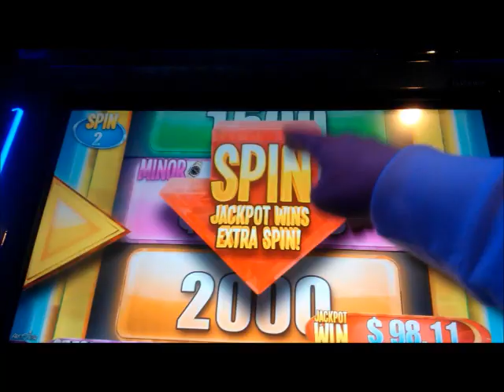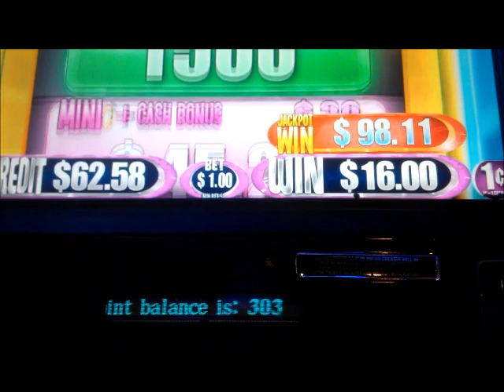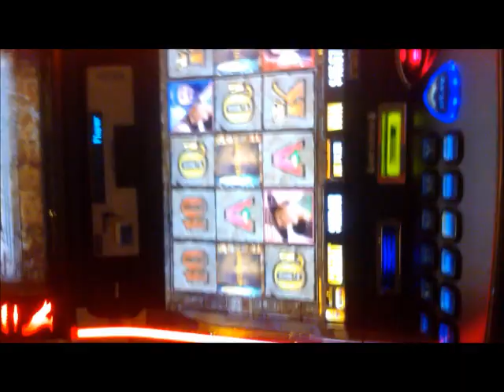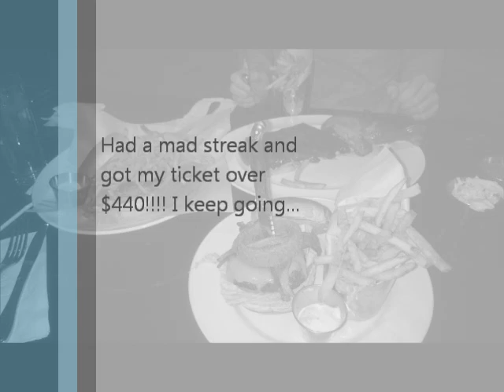Jackpotty Las Vegas Meet part 9 one last harrah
And now the end is near, and so I face..the final slot machine